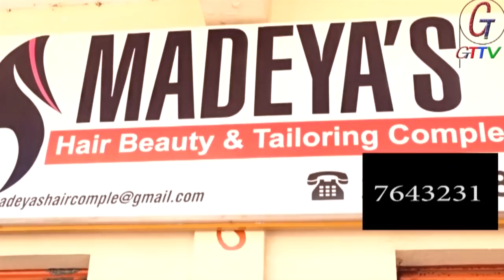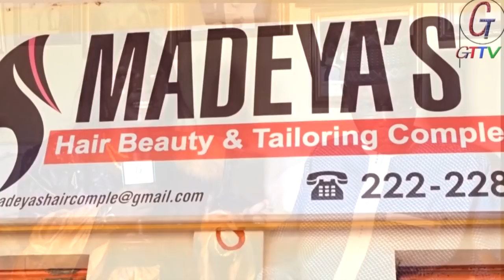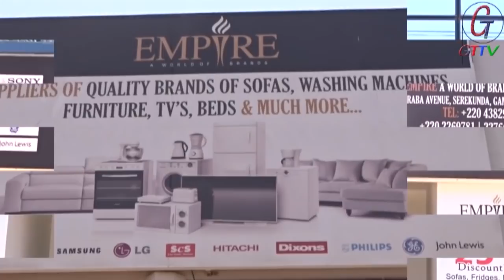IEC CHAIRMAN ALIEU MOMAR NJIE ROAD TO NDEWENAL 2019